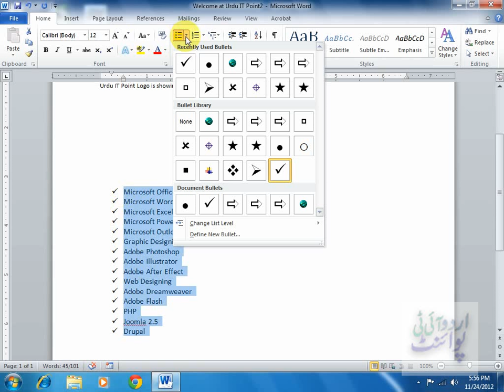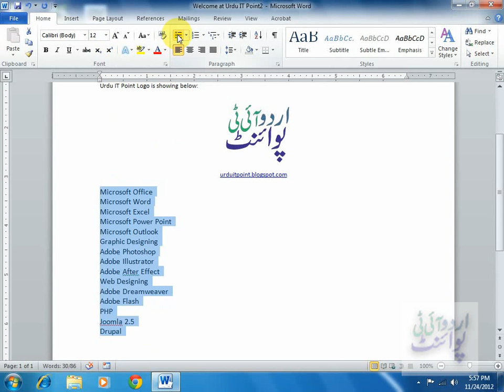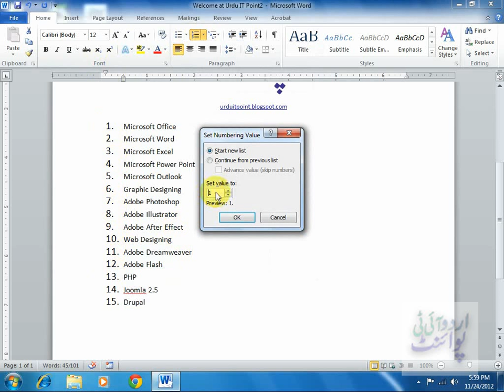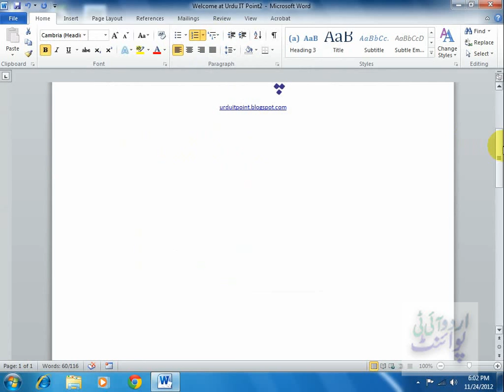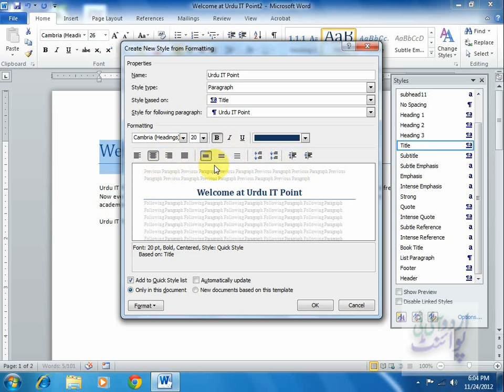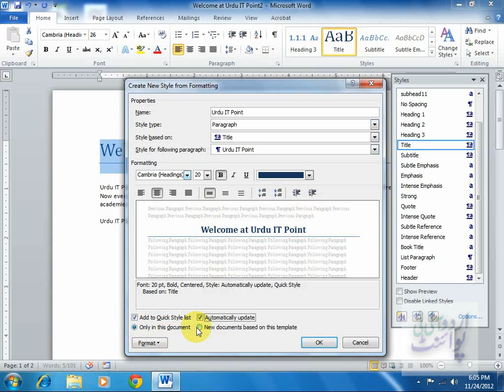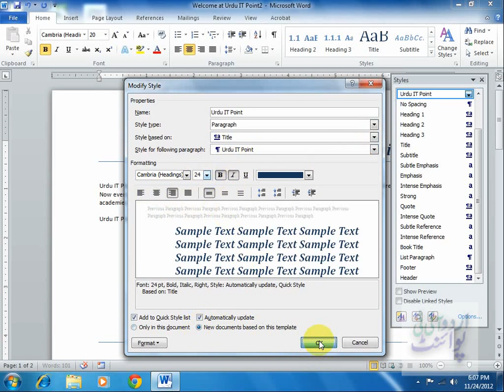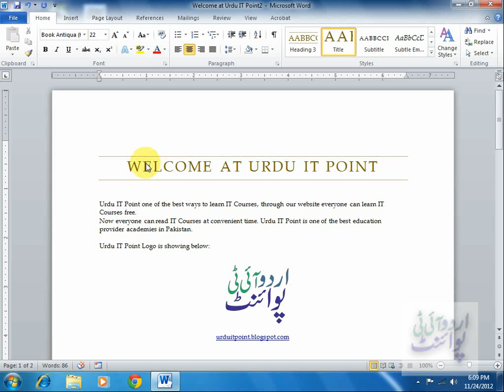Microsoft Word 2010 Using Bullet, Numbering, Multi Level Numbering & Styles Lecture 7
Urdu IT Point is one of the best way to learning IT Courses free of cost. Urdu IT Point is an online website through which any people learn IT Courses in Urdu language like (Microsoft Office, MCITP, CCNA, CCNP, CWNA, A+ Certification, Advance Networking, Web Designing, Graphic) and many other IT courses without paying a dime.

Now you can access our lecture over the internet that is accessible 24 x 7 at your convenient time.